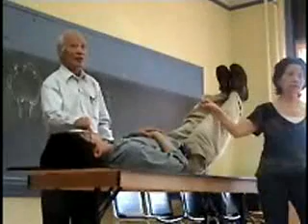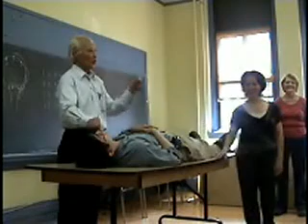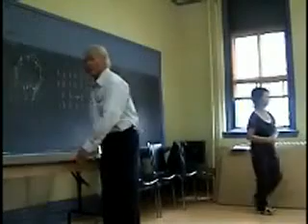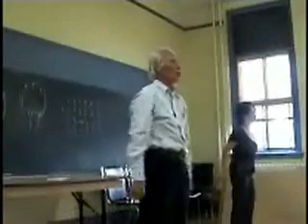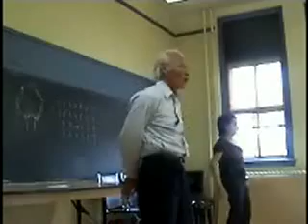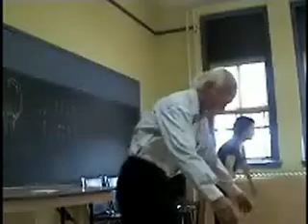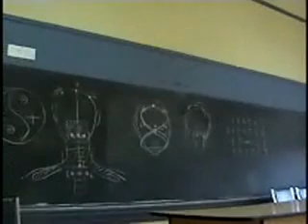4 Bài tập khí công làm hạ đường trong máu sau khi ăn (Việt-Pháp)